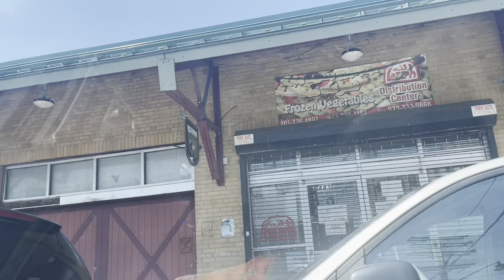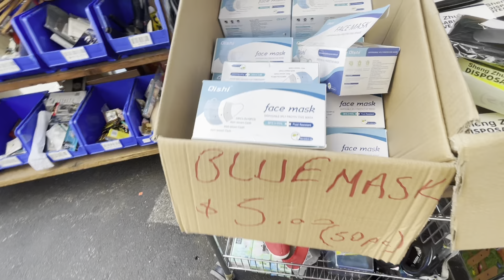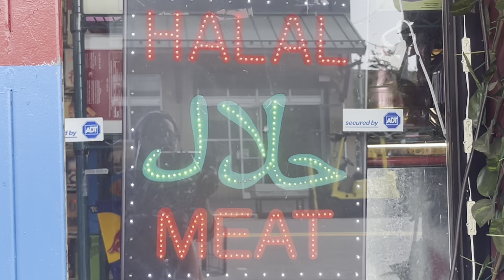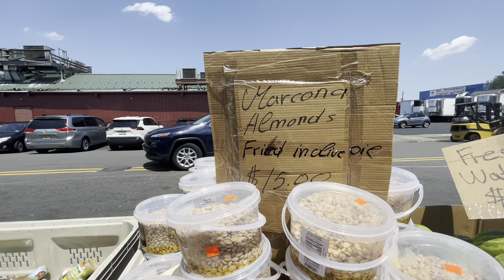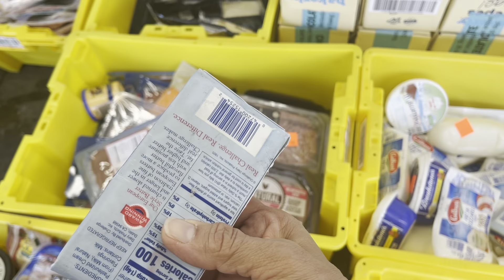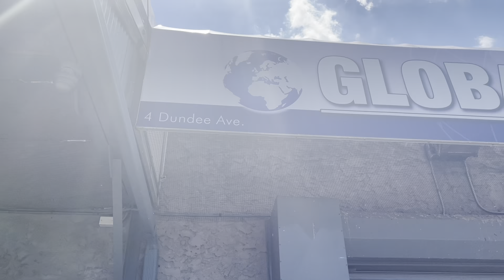Visit to Paterson Subzi Mandi Part One